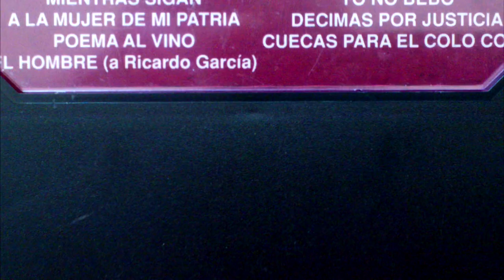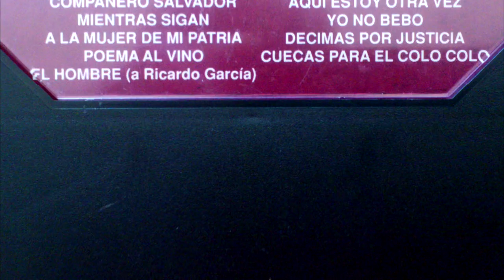Tito Fernández - Poema al vino (1994)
04 Poema al vino
Cassette, A mis compañeros Tito Fernández
Sello Alerce, año 1994